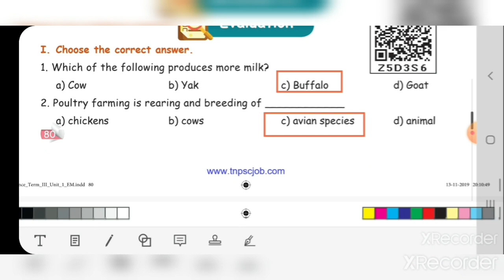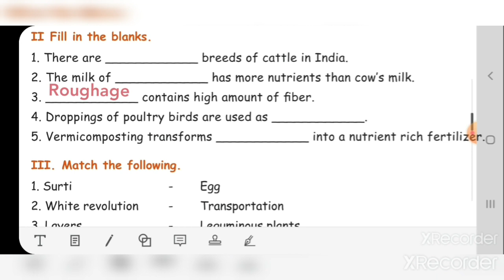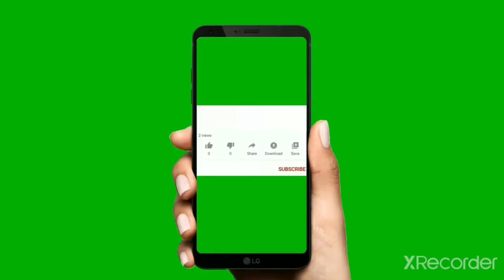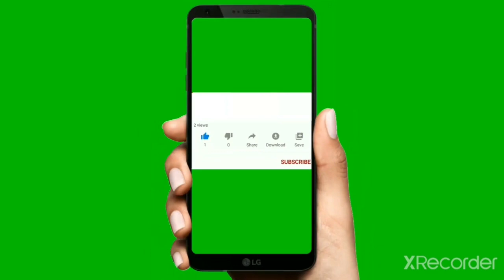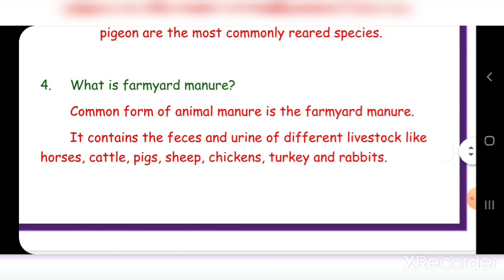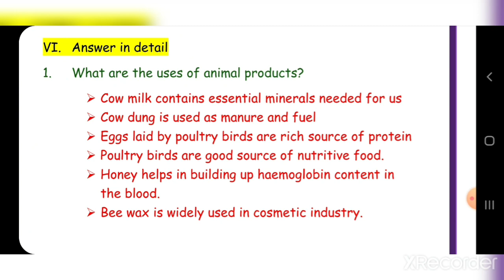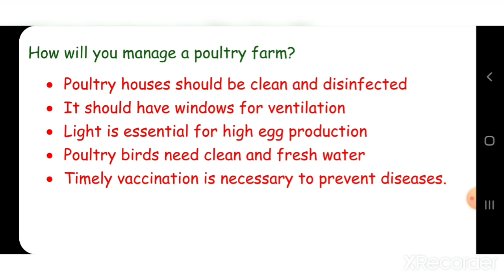5th std science Term-3 unit-1 Our Environment - book back answers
5th std science Term-3 unit-1
Our Environment  - book back answers